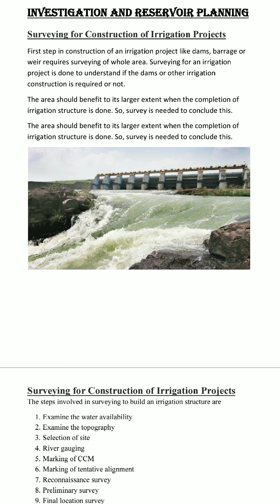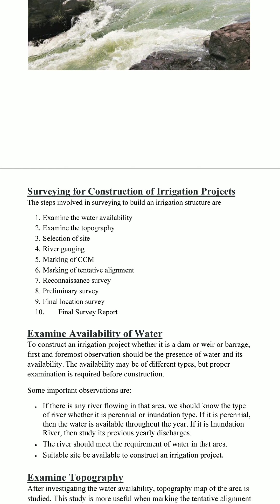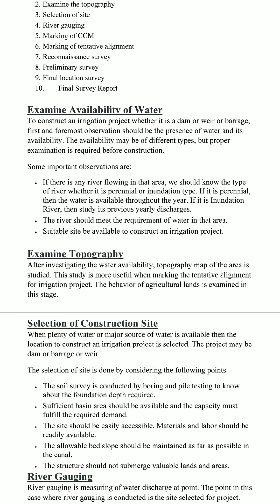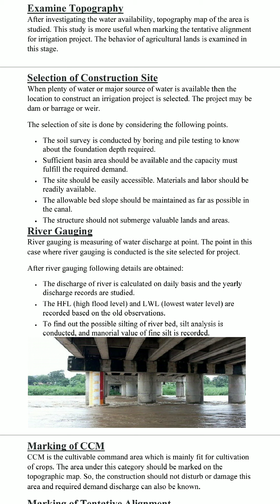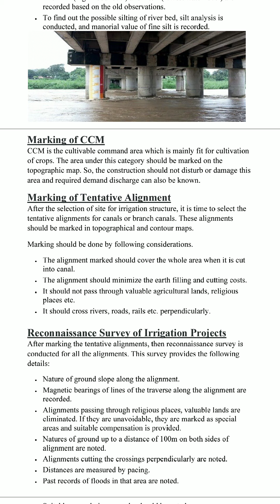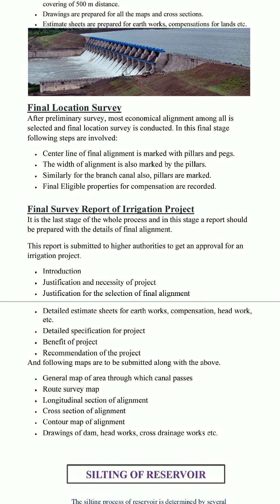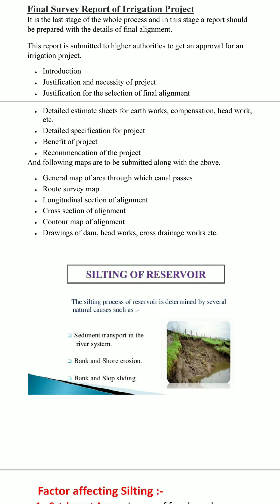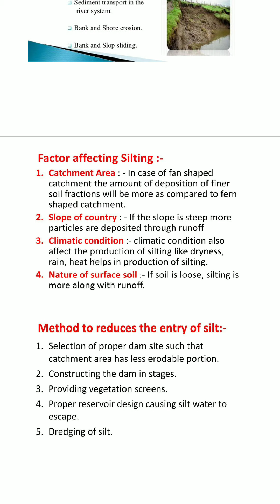Irrigation Engineering _ Investigation and Reservoir Planning _ Civil Engineering Department.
Irrigation Engineering _ A Ray _ GSM Polytechnic